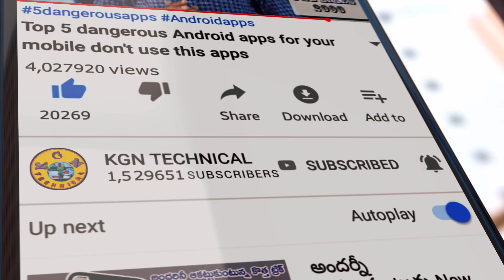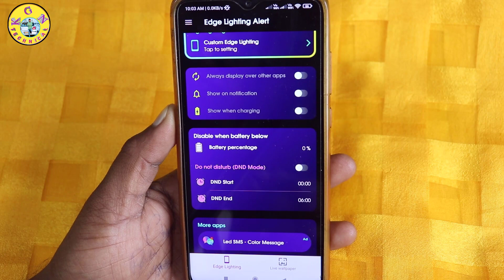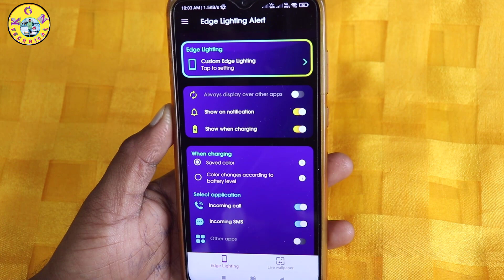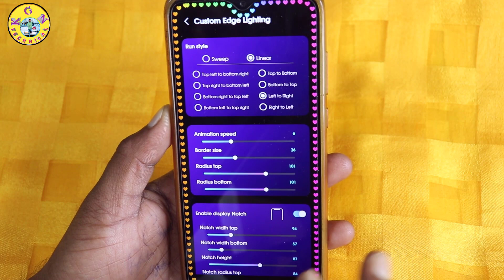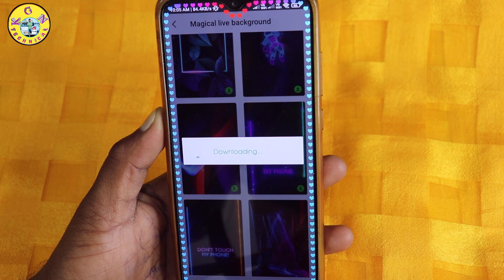Wow..now Your Phone Will Only Appear In A Range If You Receive Calls Or Sms To Your Mobile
KGN TECHNICAL